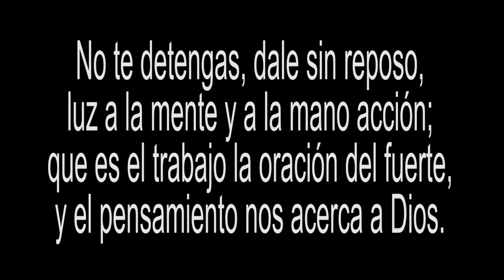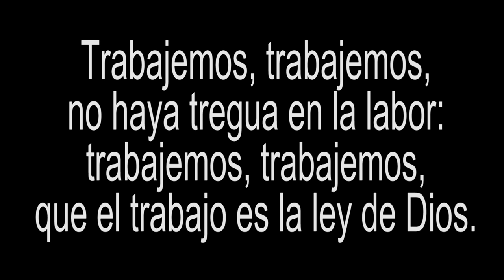HIMNO AL TRABAJO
Interpretado por los estudiantes de la promoción 2019 del Colegio San Simón CENDI y el profesor de música Gabriel Pérez (Grabación informal).

Letra original: Manuel Fernandez Juncos
Música original: A. July

Trabajemos, trabajemos,
no haya tregua en la labor:
trabajemos, trabajemos,
que el trabajo es la ley de Dios.

No te detengas, dale sin reposo,
luz a la mente y a la mano acción;
que es el trabajo la oración del fuerte,
y el pensamiento nos acerca a Dios.

Trabajemos, trabajemos, etc, etc

No se hicieron las manos para el ocio
ni es el cerebro máquina pueril,
que el trabajo y el orden te harán libre,
y el estudio te hará dueño de ti.